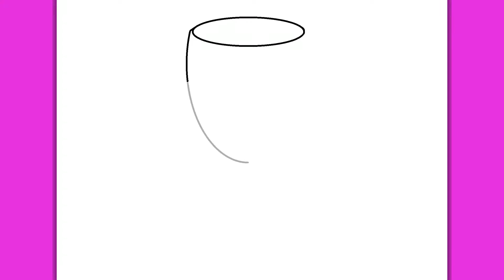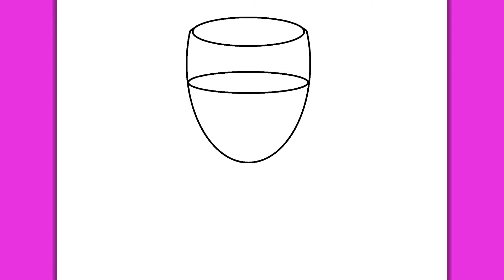WIE ZEICHNET MAN EIN NIEDLICH GLAS MIT WASSER | Einfaches zeichnen lernen